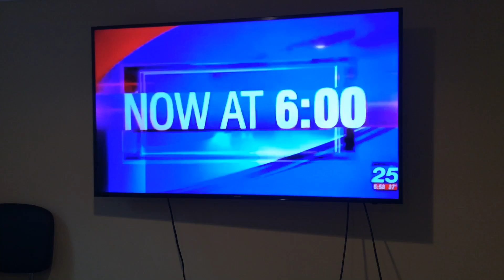WFXT: FOX 25 News at 6pm open -- 02/06/17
The New England Patriots arrived home at Gillette Stadium in Foxboro from Boston Logan International Airport after won the Super Bowl LI over the Atlanta Falcons in overtime at NRG Stadium in Houston, Texas.
With Blair Miller and Vanessa Welch